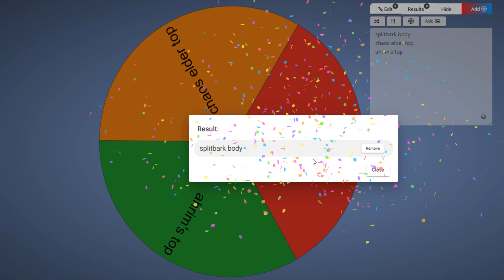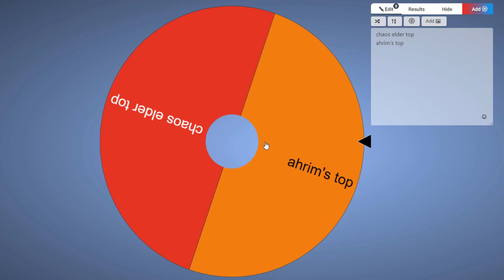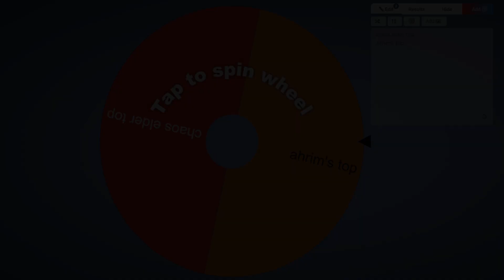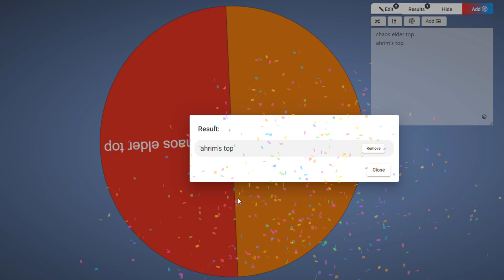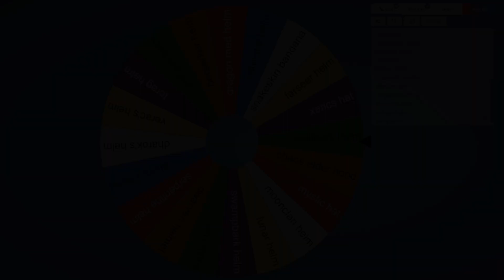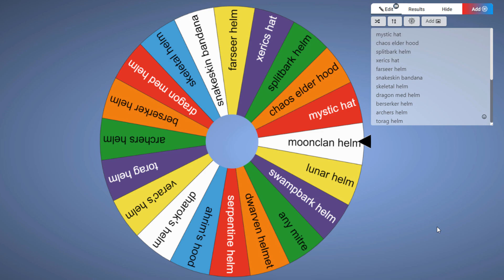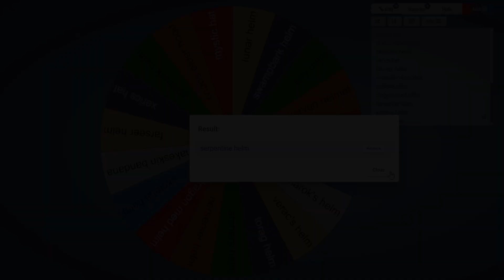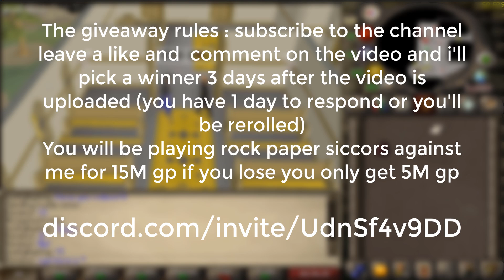I Made A HUGE Mistake - The Wheel Decides #8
Music used during the video :
- Shattered Relics Introduction - OSRS Music
- song of the elves - OSRS music
- scape sad - OSRS music
- crystal castle - OSRS music